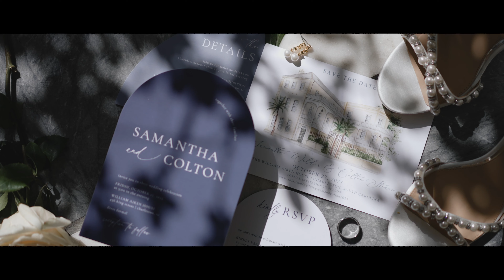Samantha & Colton Highlight Film